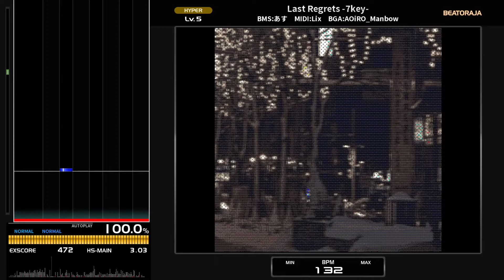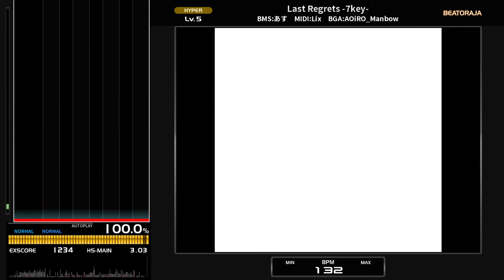[BMS] Last Regrets / BMS:あす MIDI:Lix BGA:AOiRO_Manbow